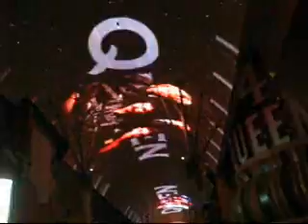Fremont Street Experience 05/30/2009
Our last night in Vegas